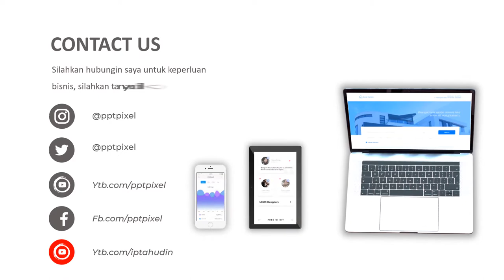Video Elegant Slide Show, Efek, Cinematic, Menarik, Terbaik, Terkini, Trend, Masa Kini, ABG, Bandung